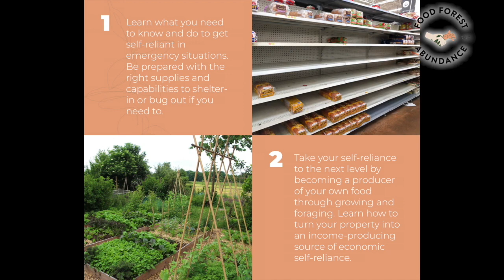My First Time Ep #199 | ZACH MILLER DAWG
My First Time Episode #199 | Comedian Zach Miller Dawg

About Zach: 🌳

Zach Miller is a hilarious stand up comedian from Chino, California and host of Hemperors Comedy. He's an undefeated Power Hitter champion and avid cannabis user and advocate. Zach has some great predictions and foresight into the direction of the industry as we kick it and have a great time on this 199th Episode!!

🎬-- TIMESTAMPS --🎬

00:00 Intro
00:55 Zach’s 411
01:09 Zach’s First Time Story
07:51 Performing stoner & for stoned people
13:01 What is Zach Smokin’ On?
14:05 Power Hitter
16:07 Munchies
20:35 DroTV Origins
21:17 What started Hemperor’s Comedy
28:42 Follow Zach Miller Dawg
Support DroTV by purchasing your favorite "HIGH FROM" shirt or other DroTV original designs in the DroTV Etsy Shop

🎬Check Out The Promo Video To This Episode on the CLIPS Channel🎬

Want to grow your own food and create a sustainable garden and be your own supply chain? Learn about Food Forest Abundance and how you can get a blueprint for growing your own food anywhere in the world!!

If you love staring at Cannabis, MasonBrite™ makes an amazing display jar that shines a light on your buds.  Purchase one and other amazing products at the link below and save yourself some $$$